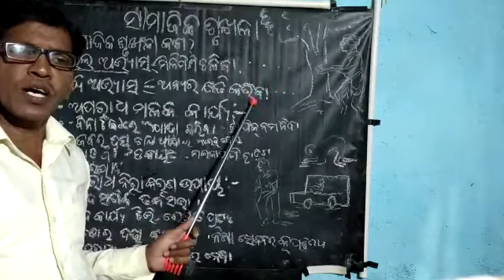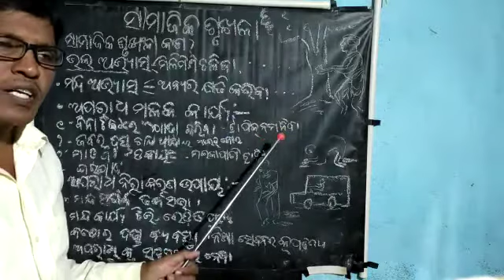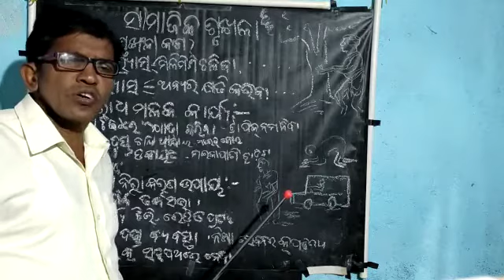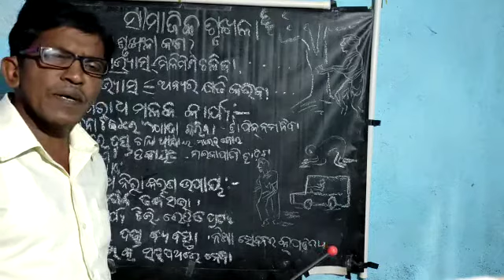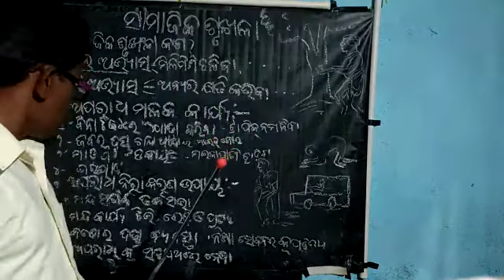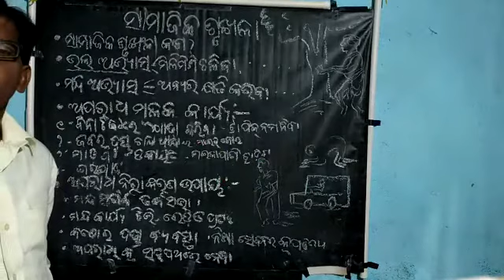ପଞ୍ଚମ ଶ୍ରେଣୀ ସାମାଜିକ ବିଜ୍ଞାନ 21/08/2021